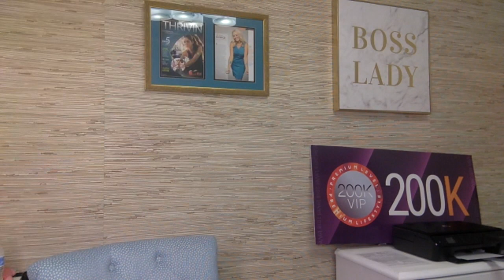What is Thrive 6-27-18